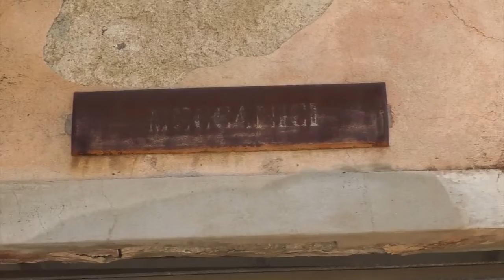Nuoro passaggio locali ex-artiglieria dall'Esercito al comune 10 07 20